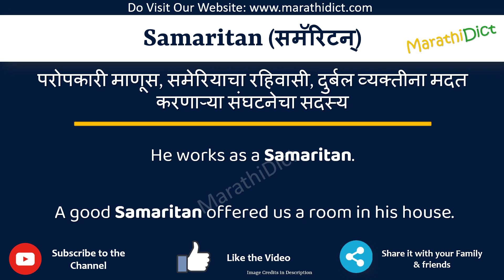Samaritan Meaning in Marathi | Samaritan म्हणजे काय | Samaritan in Marathi Dictionary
या व्हिडिओमध्ये तुम्हाला मराठीत Samaritan चा अर्थ समजेल आणि Samaritan चा उच्चारही शिकाल. याचा अर्थ तुम्ही Samaritan चा अर्थ जाणून घ्याल तसेच Samaritan कसे उच्चारता येईल, Samaritan म्हणण्याचा योग्य मार्ग कोणता आहे.

तर Samaritan शब्द फक्त एका मिनिटात शिका.

उदाहरणांसह Samaritan समजून घेऊ.